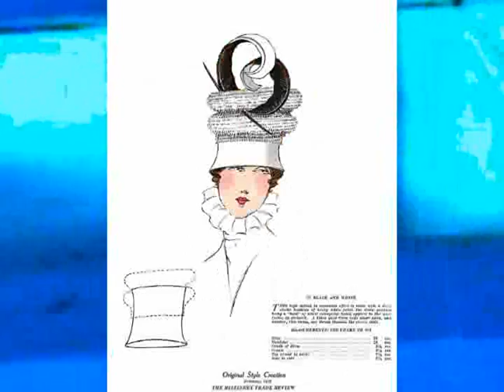Gravy Train!!!! ~ Laffin' All The Way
music theirs, images taken from google books and streets of phoenix

SAN FRANCISCO'S FAIRIES
By Charles K. Field
Aye, Peter Pan, we do believe in fairies!
Sure of those among us we are bound to credit yours;
Seeing to a man how magic everywhere is,
Willy-nilly in our hearts the childish faith endures.
Sad enough were we the day the fairies found us,
Desolate and sad enough upon our ashy hills;
Sorrowing to see our ruins lie around us,
We were very near despair, against our helpless wills.
Then came the fairies! No one saw them winging
Where the fire-swept city lay, a dreary land of doom,
Till we were aware of enchantment softly springing—
'Mid the bricks and twisted steel, flowers burst in bloom.
So they began—now see the wonders wrought by them;
Magically fairer the city blooms anew—
Aye, Peter Pan, like you we have been taught by them.
We in San Francisco believe in fairies, too!